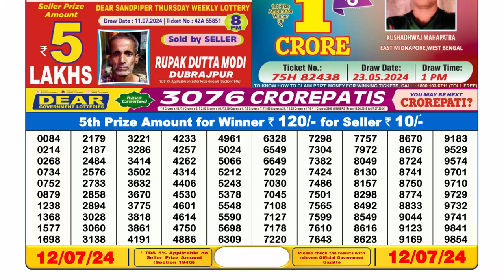🔴Dear Lottery Sambad Live 6pm today 12.07.24 Nagaland State Lottery Result